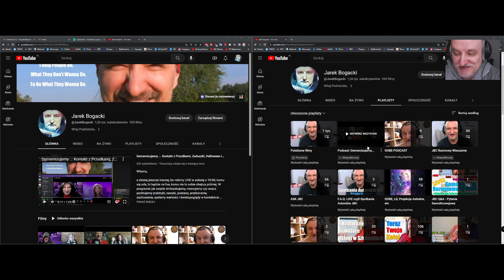Zadaj swoje pytanie czyli F.A.Q. 2023 nowa seria +Aktualizacja - | 05.2023 - JBC BLOG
Siemano,
koniec przydługiego snu zimowego, zaczynamy zabawę od nowej serii Zadaj swoje pytanie czyli F.A.Q. 2023.

Zapraszam do podpinania się i czynnego merytorycznego uczestnictwa.

Pozdrawiam,
Jarek Bogacki